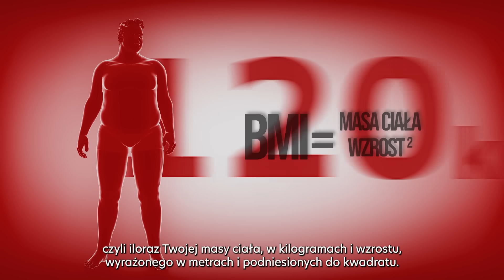Otyłość jest przyczyną wielu poważnych chorób. Jak możemy z nią walczyć?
Oglądaj "Zaplanuj długie życie" w soboty o 17:55 w TVN!
Ponad połowa Polaków zmaga się z nadwagą. Kiedy dodatkowe kilogramy zaczynają stanowić poważne zagrożenie dla naszego zdrowia? Badania dowodzą, że otyłość jest przyczyną wielu poważnych chorób, w tym także nowotworowych. Co więcej, rodzajem otyłości szczególnie zagrażającym zdrowiu jest otyłość brzuszna. Przy pomocy wskaźnika BMI każdy może sprawdzić, czy jego waga jest prawidłowa. Czemu przybieramy na wadze oraz jak uchronić się przed przybierającą na sile epidemią otyłości? Odpowiedzi na te pytania udziela dr hab. n. med. Marta Mańczuk w rozmowie z Ewą Drzyzgą.

Kampania społeczna "Planuję długie życie" jest realizowana w ramach Narodowej Strategii Onkologicznej na lata 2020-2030, finansowana ze środków Ministra Zdrowia.